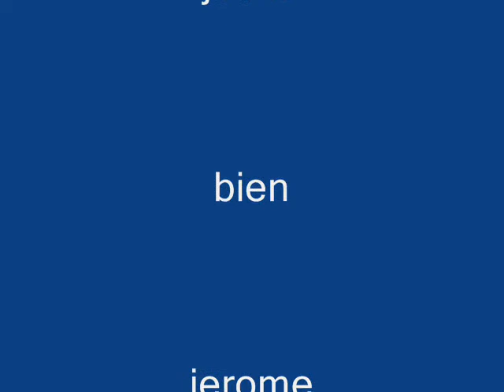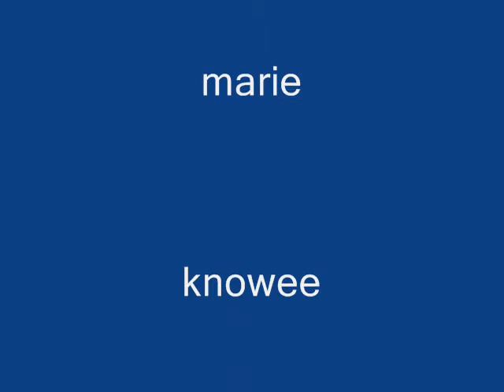gjc loyalteens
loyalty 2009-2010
i don't wanna miz a thing